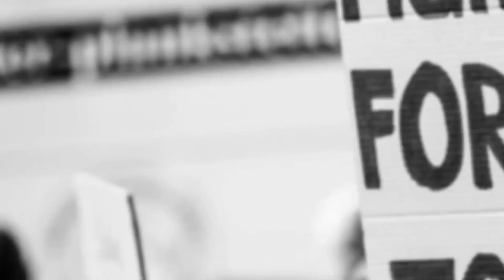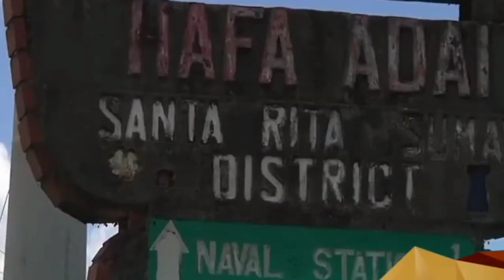DIAM-DIAM INDONESIA KIRIM INTEL CURI DATA TEKNOLOGI RAHASIA ALUTSISTA AS....